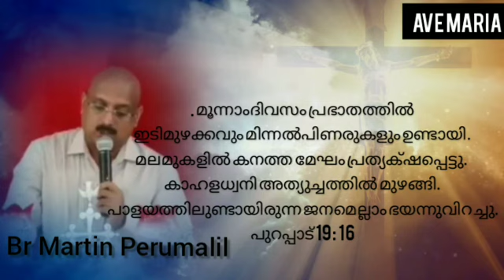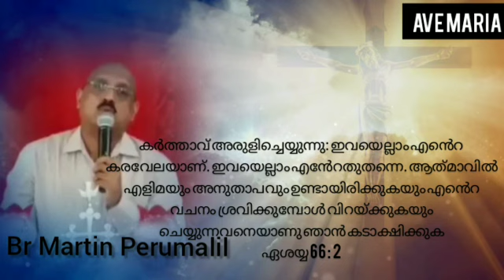സുഖപ്പെടുത്തുന്ന വചനം | വിശ്വാസ അഭിഷേകം | EP-3